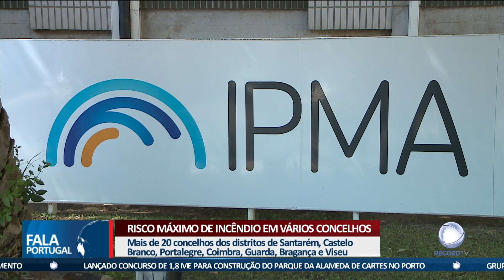Risco máximo de incêndio em vários concelhos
Mais de 20 concelhos estão em risco máximo de incêndio. Em algumas zonas, o aviso deverá estar em vigor pelo menos até domingo.